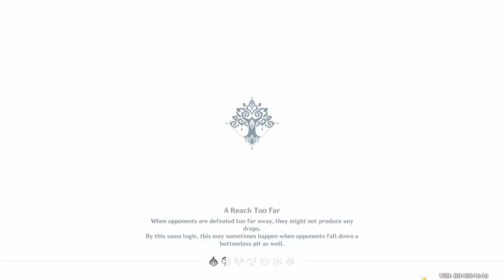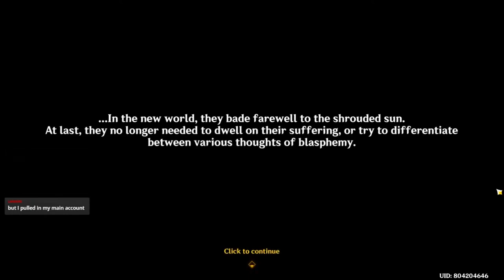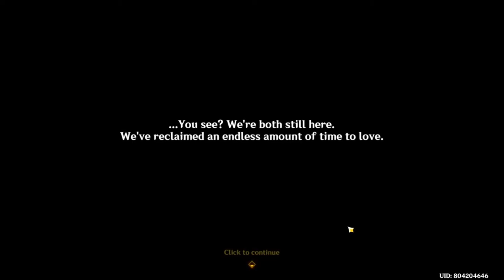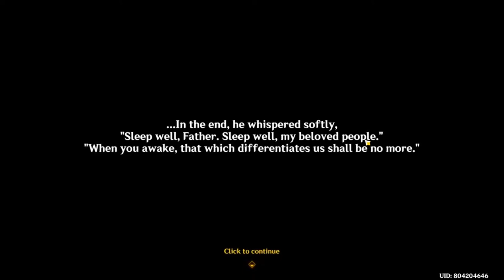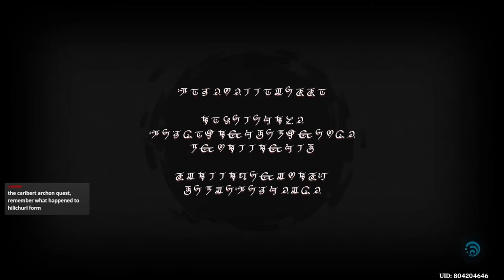Reacting to the 4.7 Dainsleif Archon Quest "Bedtime Story" | Genshin Impact 4.7